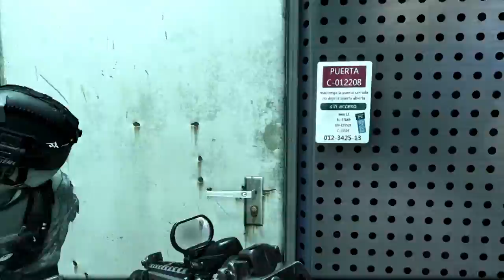Call of Duty® Ghosts walk through